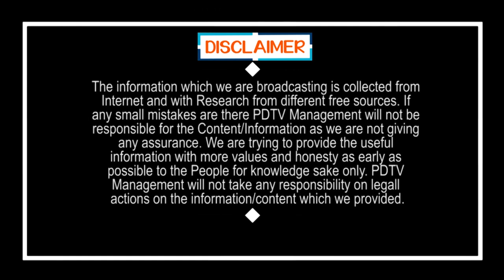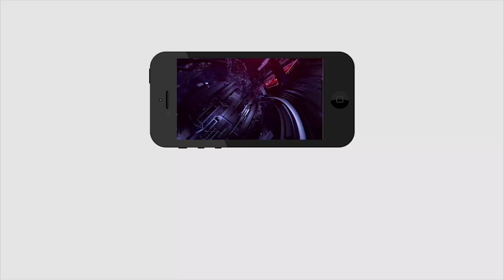Varla Ramayya be careful | సిగ్గులేదా నీకు వర్ల రామయ్య... ఆంధ్ర లో ఎక్కడ కనిపించిన తరిమి కొడతాం..!